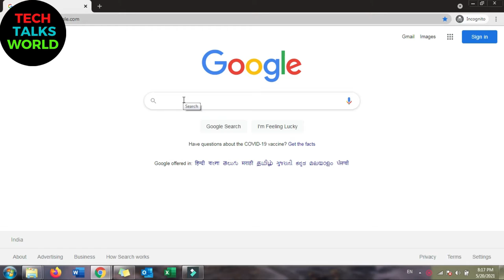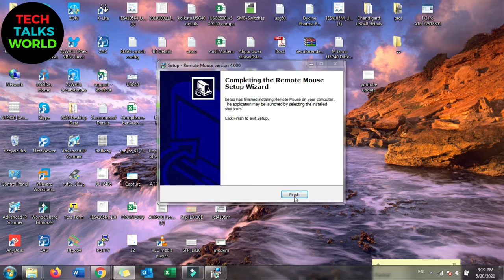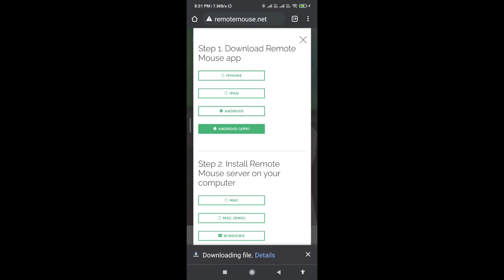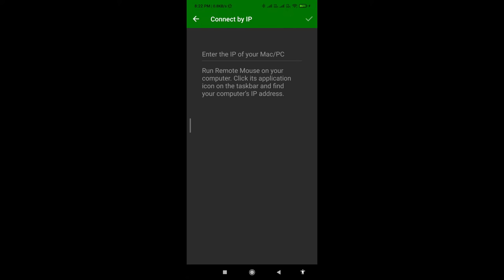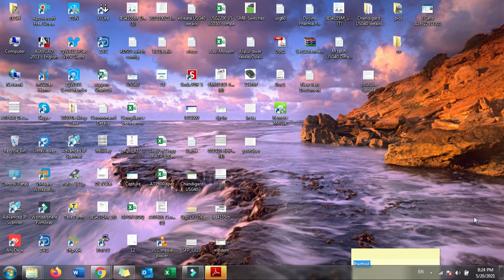How to make smartphone as wireless Mouse how It work ??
Dear friends aaj ki this video me yah information deya he ki ager ap ka mouse problem kerta he to AAP log kyase apne smartphone ko wireless mouse bana sakte he .

Aur Mujhe Instagram per bhi ap log follow ker sakte hen

 1-  Do You Know The Meaning of Hard Disk Color? Computer के हार्ड डिस्क में कलर का मतलब क्या   होता है

4- अपने विंडोज (10 / Win8 / Win7) डेस्कटॉप वॉलपेपर को बदलने से लोगों को